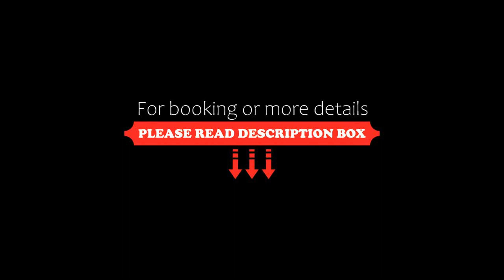Mövenpick Villas & Residences Phu Quoc, Phu Quoc, Vietnam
About Property:
Situated in Phu Quoc, 300 m from Ong Lang Beach, Mövenpick Villas & Residences Phu Quoc features accommodation with a restaurant, free private parking, free bikes and an outdoor swimming pool. With a bar, the property also features a garden, as well as a private beach area. The property has a fitness centre, evening entertainment and a 24-hour front desk.
Some rooms include a kitchen with a microwave, a fridge and a minibar.
Guests at the hote...
Property Type: Hotel
Address: Ong Lang Beach Cua Duong Village, Ong Lang, 92000 Phu Quoc, Vietnam
Searching For
1. Mövenpick Villas & Residences Phu Quoc - Phu Quoc - Vietnam
2. Mövenpick Villas & Residences Phu Quoc - Phu Quoc - Vietnam Address
3. Mövenpick Villas & Residences Phu Quoc - Phu Quoc - Vietnam Rooms
4. Mövenpick Villas & Residences Phu Quoc - Phu Quoc - Vietnam Amenities
5. Mövenpick Villas & Residences Phu Quoc - Phu Quoc - Vietnam Offers and Deals
Audio Credit:
Track Title: Reasons To Hope
Artist: Reed Mathis